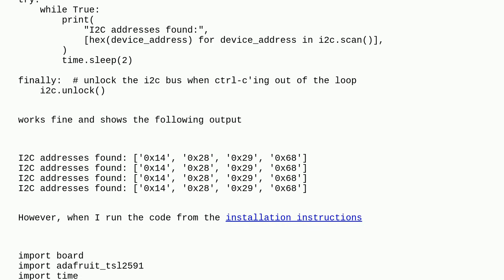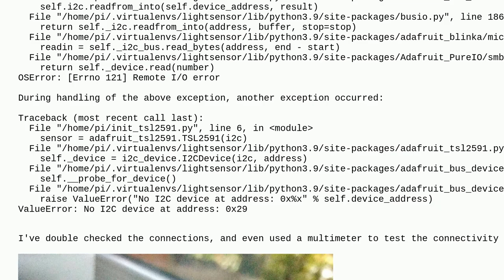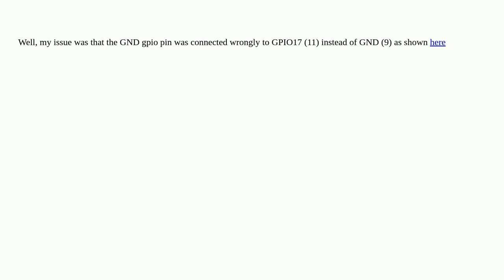Raspberrypi: ValueError: No I2C device at address: 0x29 (and others) with TSL2591 on raspberry pi...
ValueError: No I2C device at address: 0x29 (and others) with TSL2591 on raspberry pi zero W with pijuicezero

A special thanks goes out to the awesome community

  adafruit i2c pi-zero-w